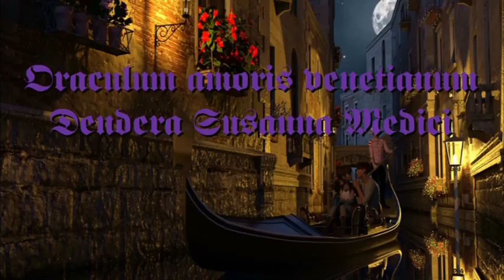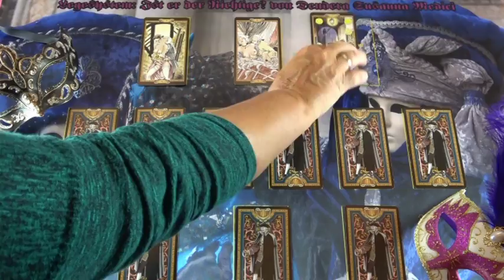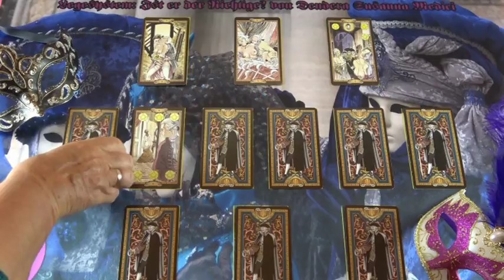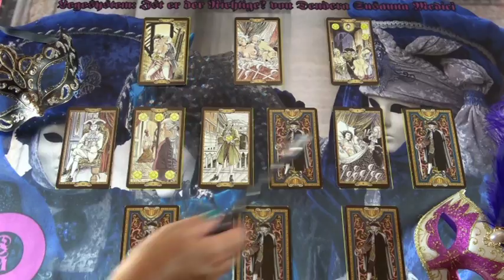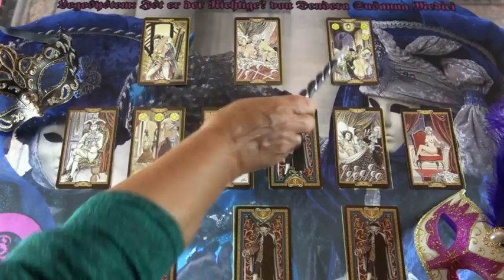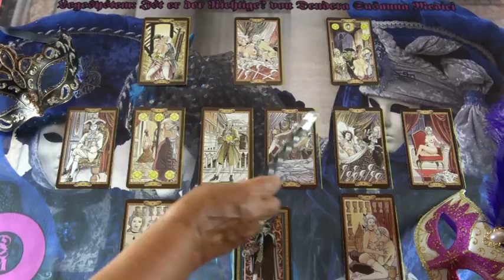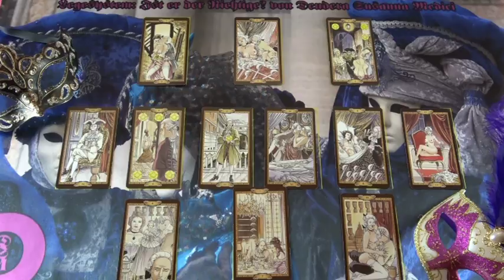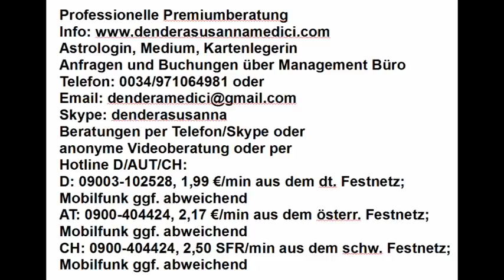Ist er der Richtige? für Nairada